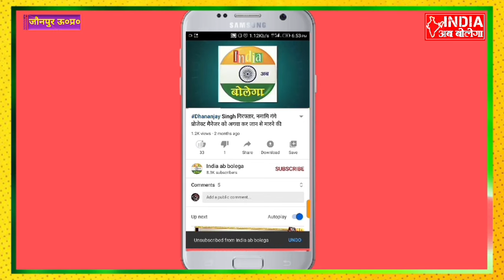अखिलेश यादव के समर्थन में उतरे बाहुबली धनंजय सिंह! कहा "महापुरषों का सम्मान होना चाहिए"अखिलेश